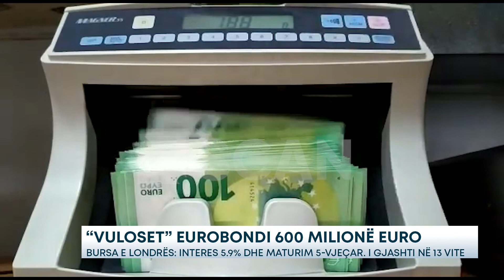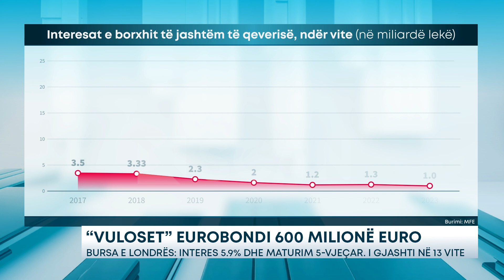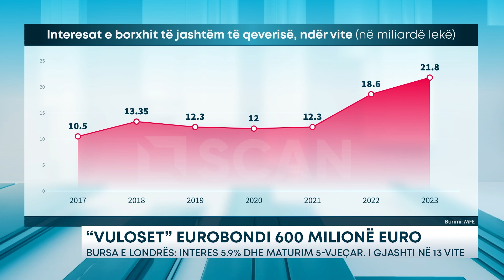“VULOSET” EUROBONDI 600 MILIONË EURO